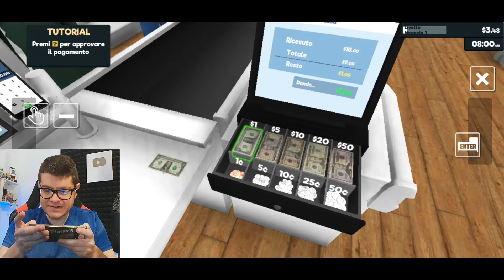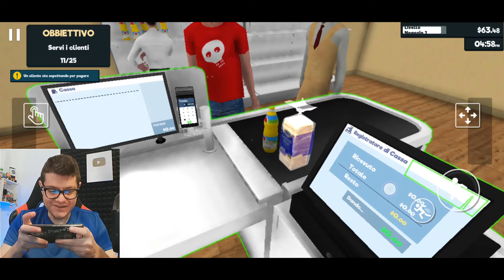Super Market Simulator ORIGINALE per TELEFONO! - (Salvo Pimpo's)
Oggi andiamo a provare l'originale Super Market Simulator, ma versione telefono!